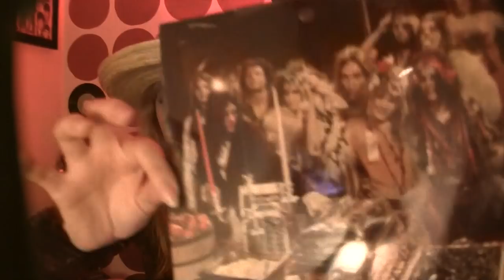Meeting Miss Pamela Des Barres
Meeting the rock n roll queen, Miss Pamela Des Barres, at one of her writing classes in Chicago! Crazy fun, hope you enjoy. Also sorry about the weird quality. Had some issues with my computer trying to upload and it made it kinda spazz out all glitchy like. X

Music was done by my lovely boyfriend, Andrew Bockelman. Be sure to check out his channel for really awesome covers & his original music

xox Dev